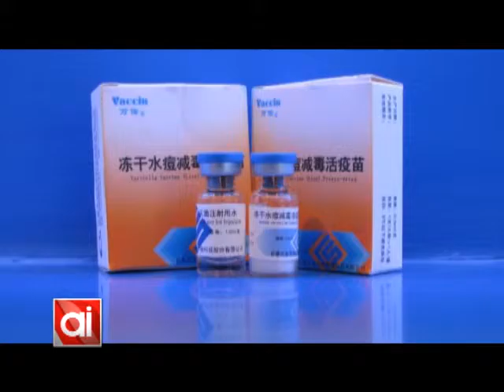Llegó al SAMCO la vacuna contra la varicela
La vacuna contra la varicela se colocará a todos los chicos que hayan nacido en octubre de 2013 (que hayan cumplido los 15 meses en enero de 2015) en adelante.
Asimismo, los miércoles por la tarde se vacuna a mayores de 15 años contra la fiebre hemorrágica.
Por último, de lunes a viernes también podrán vacunarse con la triple bacteriana todos los niños de 11 años.